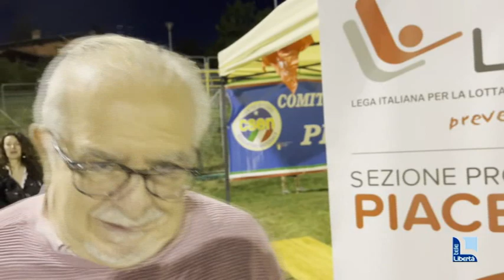Al Cadeo il primo Memorial Chicco Maggi. Raccolti 1.500 euro per la Lilt Piacenza